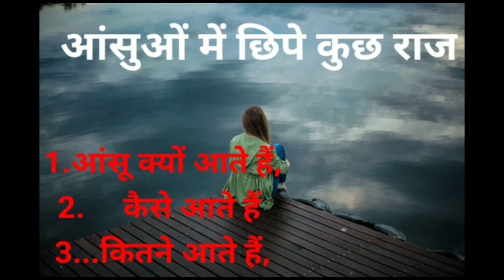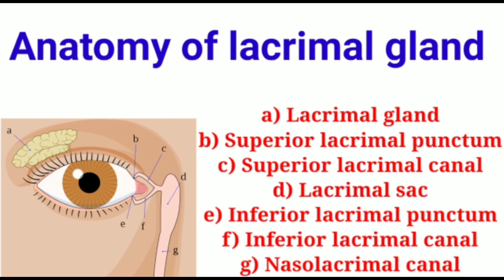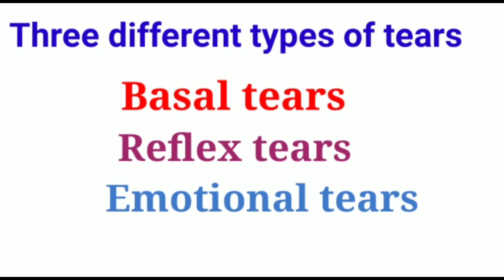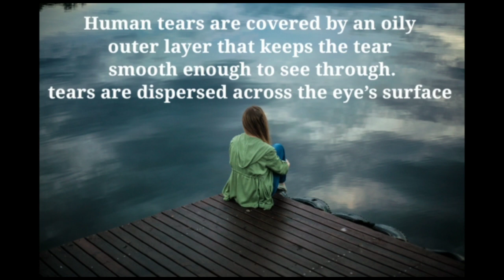Tears | खुशी के आंसू | गम के आंसू | Kidzology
खुशी के आंसू
गम के आंसू